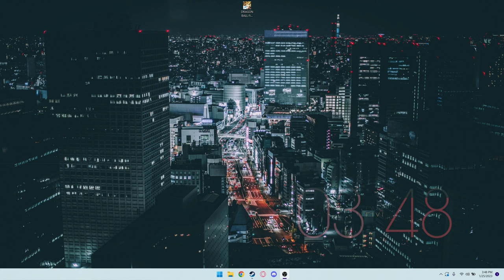the video ends when i regret playing DBFZ.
I wanted to play csgo anyways...

yes i reuse tags incase you were wondering you sneaky little devil